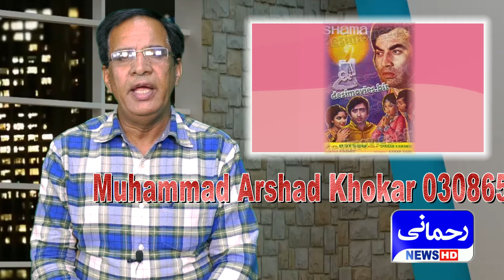1974 Pakistani Urdu Super Hit Filmain By Arshad Khokhar - Rehmani News HD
1974 Pakistani Urdu Super Hit Filmain By Arshad Khokhar